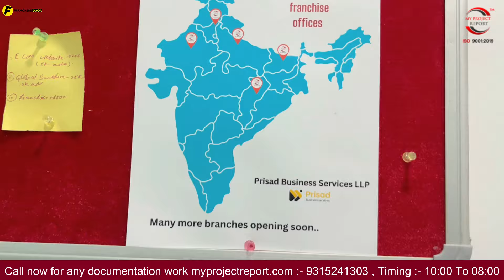Electric business kaise shuru kare | electric business idea | electrical business | electrical shop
Title:- Electric business kaise shuru kare | electric business idea | electrical business | electrical shop

electrical shop ka business,electrical business,how to start electrical business,electrical business plan,electrical बिजनेस कैसे शुरू करें

The franchise door is the best @franchisechannel where a company promotes their business. This franchise channel is India's most reliable youtube franchise channel.

 Books written by Satyam Kirti :-
1.कर्नल की बेटी (Hindi Story book)
2. हसरतों के मोती (कविता संग्रह )
FOLLOW ME ON : - ( मुझे फॉलो करिये )

franchise
business opportunity
business ideas
franchise opportunity
Franchise India
franchise door
business opportunities
franchise business ideas
franchise channel
business idea
new business ideas
business
startup business
bigness idea